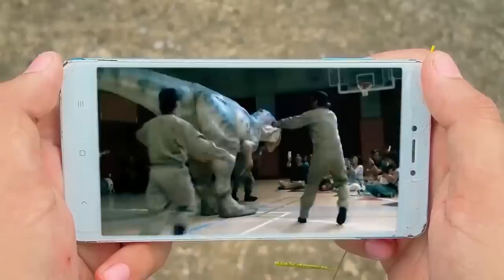World’s Most Dramatic T-rex attack| T-rex Vs Indominus Rex |Blockbuster T-rex 2023 |Dinosaur Park